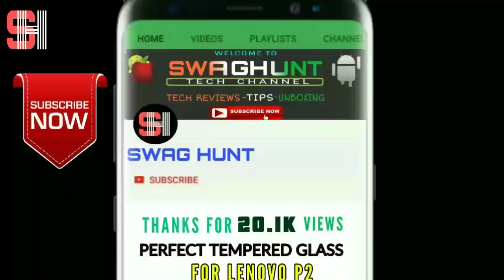LENOVO P2 VS MOTO G5 S PLUS : HONEST OPINION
In this video we will discuss about LENOVO P2 and recently launched moto g5 s plus.
We will try to find which one is better & which one you should buy.